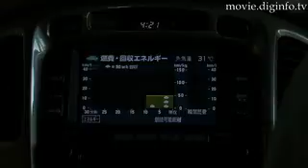Toyota's FCHV : DigInfo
In pursuit of the Ultimate Eco friendly car, Tokyo revealed their new FCHV hybrid a compact SUV which completed a 560 km or about 347 mi road trip from Osaka to Tokyo with air-conditioning on without needing to refuel once.

This car uses Toyota designed FC fuel cell stack which Toyota claims is almost surpassing gasoline engines in power density and is used in Toyota's cars and buses.  The energy management system of this car switches between the gas engine and the battery at the optimal time to maximize efficiency.

In the newest FCHV the fuel cell has 25% more fuel efficiency. and has twice as much hydrogen storage capacity.

A release date for this model has not been set, yet.